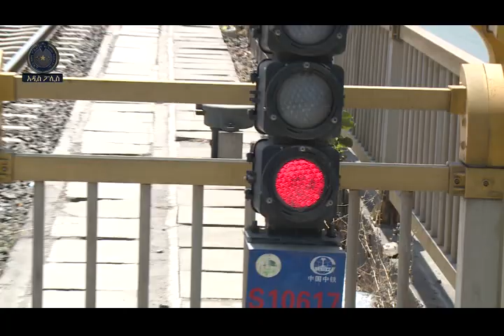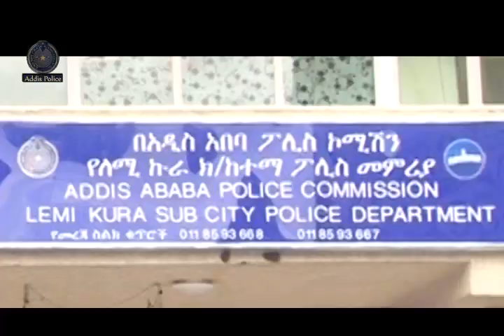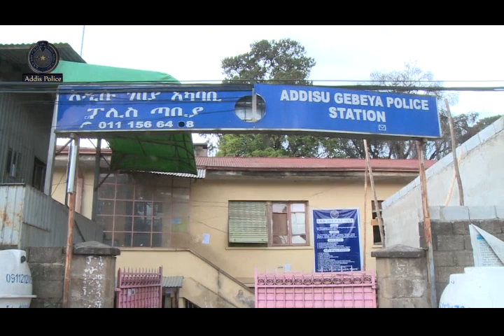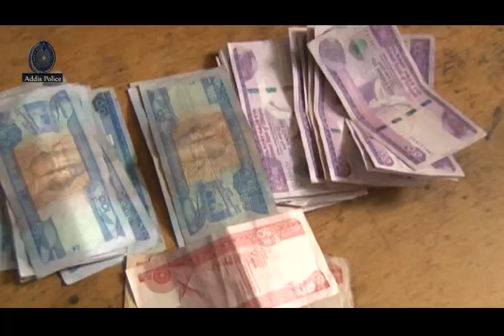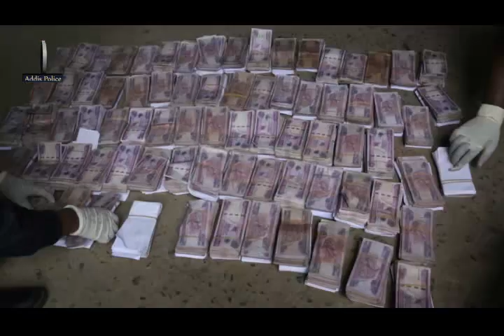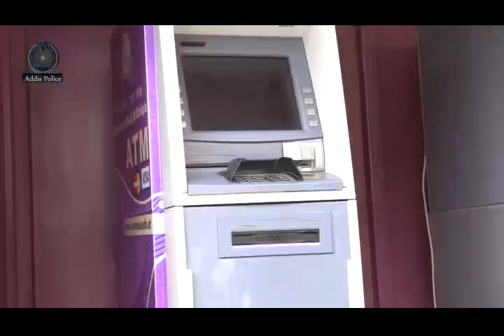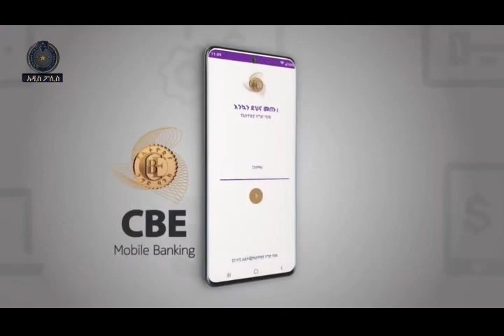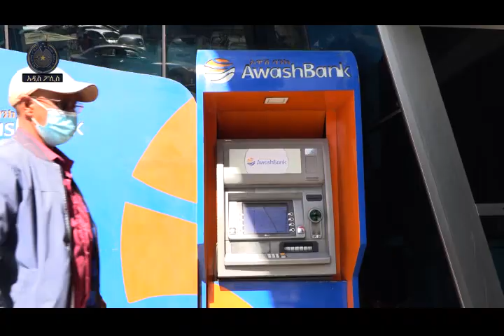Addis Ababa Police news and Program 22 08 2014 Addis police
Addis Ababa Police news and Program